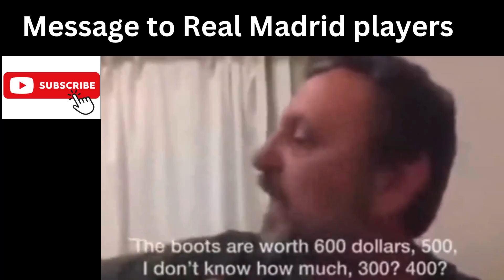Real Madrid vs Barcelona 4-0 Highlights in memes